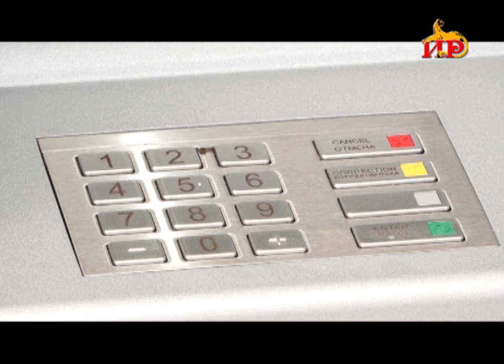Сбербанк Южной Осетии открыл филиал в торговом центре «Солнечный»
Граждане Южной Осетии, проживающие в южной части города смогут пользоваться услугами Сбербанка в торговом центре «Солнечный».  Дополнительный офис разгрузит главный, что сократит время ожидания в очередях.  Помимо отделения, установлен и банкомат Национального Банка.